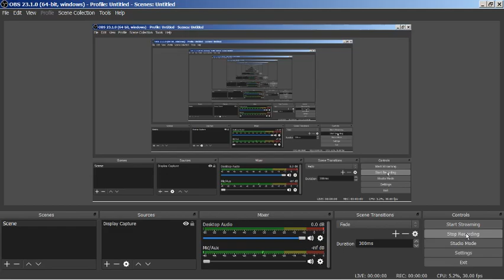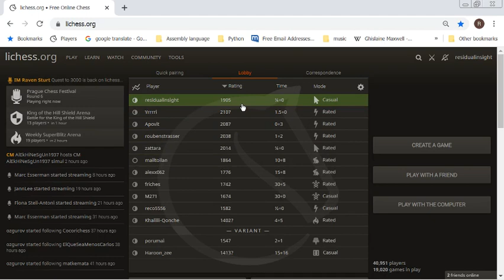2020 02 18 playing ultra in zen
this was actually recorded in 2020 but I found it while going through my videos and thought I would upload